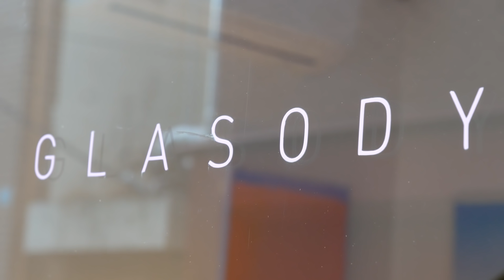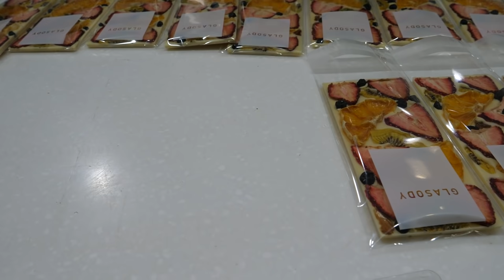새콤달콤! 수제 과일 초콜릿바, 후르츠바 / handmade fruit chocolate bar - korean street food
과일 초콜릿바 : KRW 5,500 (USD 5.0)

삼덕동, 대구 한국